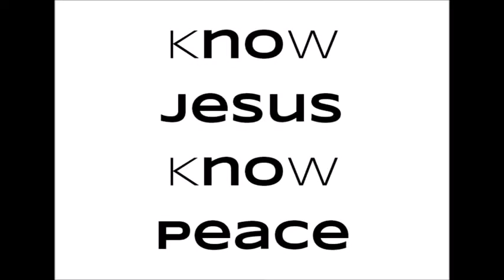CMP Sporter 22 Shoot, Pardoe Sportsmen's Association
January 30, 2016, CMP Sporter 22 shoot. Seven competitors using long guns ranging from bolt action to lever action to AR style. Check it out.